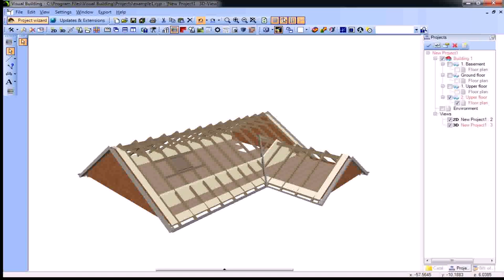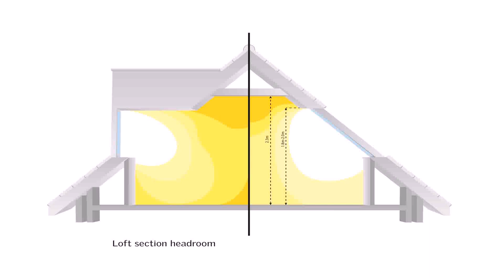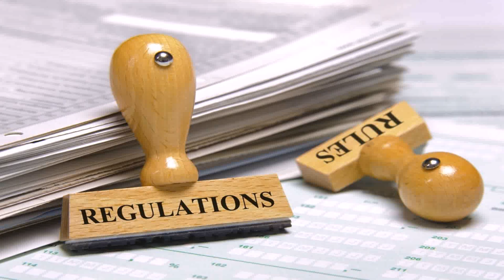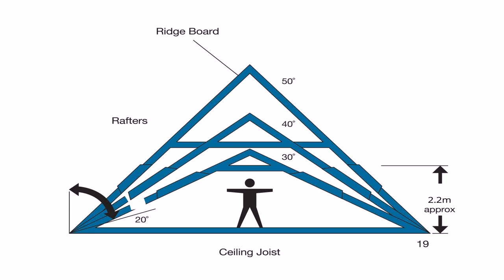Buy Car NY 5% DP